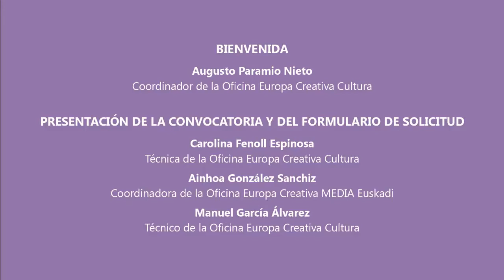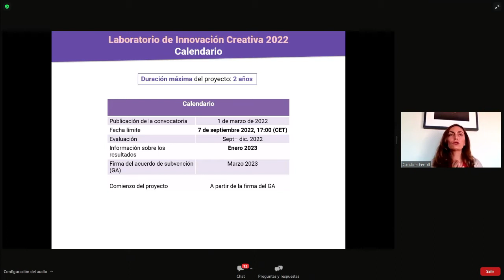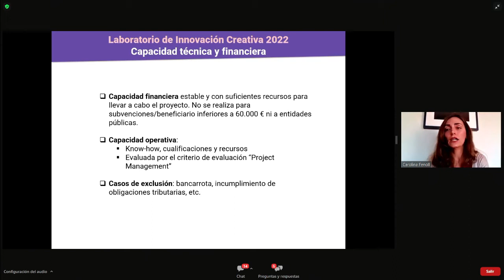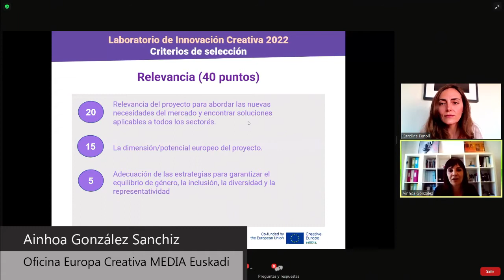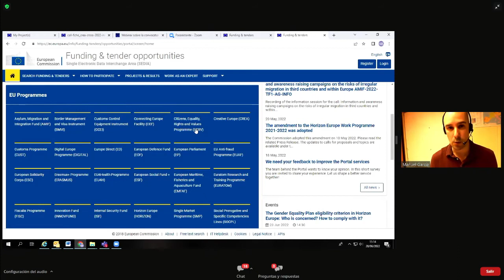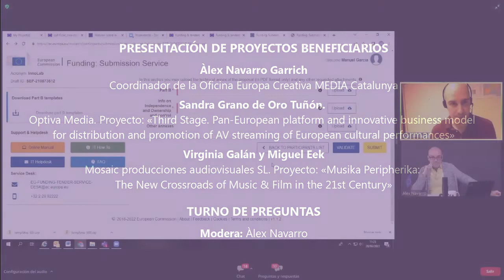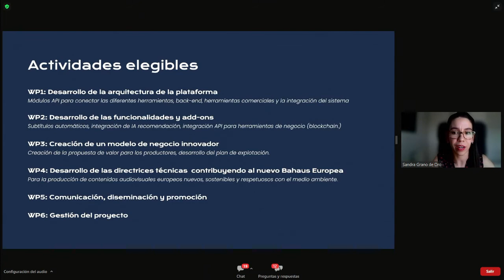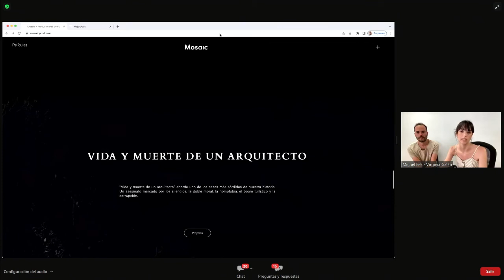Webinar convocatoria Laboratorio de Innovación Creativa (Innovation Lab)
Webinar informativo sobre la convocatoria “Laboratorio de Innovación Creativa (Creative Innovation Lab)” del programa Europa Creativa, orientado a financiar la creación de soluciones innovadoras que puedan aplicarse al sector audiovisual y  al menos a otro sector creativo y/o cultural.

Esta convocatoria, con deadline el 7 de septiembre de 2022, se enmarca en el Capítulo Intersectorial del Programa, por lo tanto busca la cooperación entre los diferentes sectores de las industrias culturales y creativas para la obtención de soluciones innovadoras que tengan un impacto positivo en varios de ellos y con potencial de inserción en el mercado.

Presentaciones y ponentes

Presentación: Augusto Paramio (Oficina Europa Creativa España); Bloque de presentación de la convocatoria: Carolina Fenoll (Oficina Europa Creativa España); Ainhoa González (Oficina Europa Creativa MEDIA Euskadi); Manuel García (Oficina Europa Creativa Cultura); Bloque de presentación de proyectos beneficiarios: Àlex Navarro (Oficina Europa Creativa MEDIA Catalunya); Sandra Grano de Oro (Optiva Media. Proyecto: «Third Stage. Pan-European platform and innovative business model for distribution and promotion of AV streaming of European cultural performances»); Virginia Galán y Miguel Eek (Mosaic producciones audiovisuales SL. Proyecto: «Musika Peripherika: The New Crossroads of Music & Film in the 21st Century».